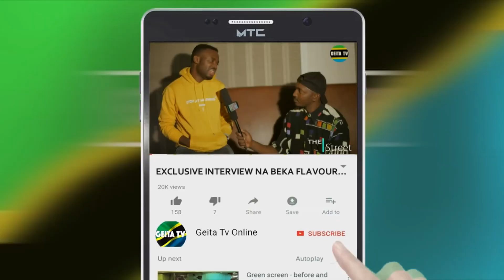NENO AJIRA NI TAFASILI YA NENO KAZI